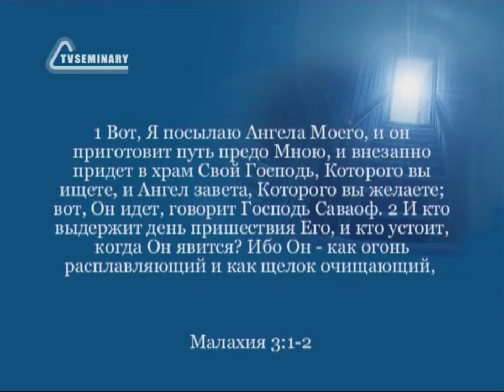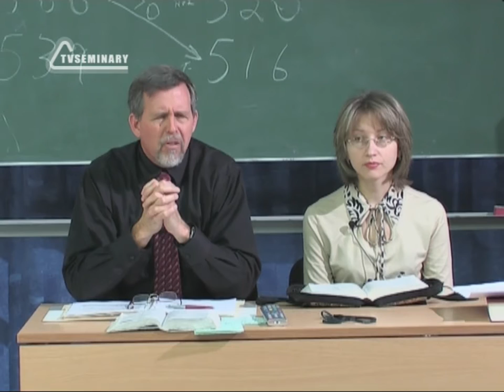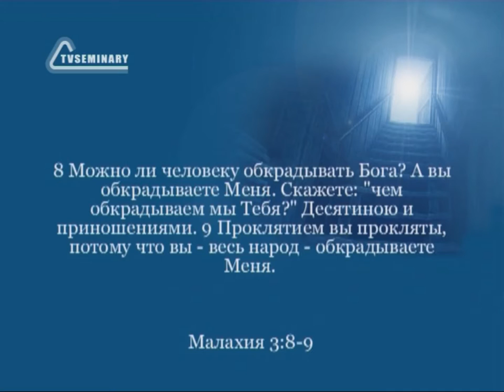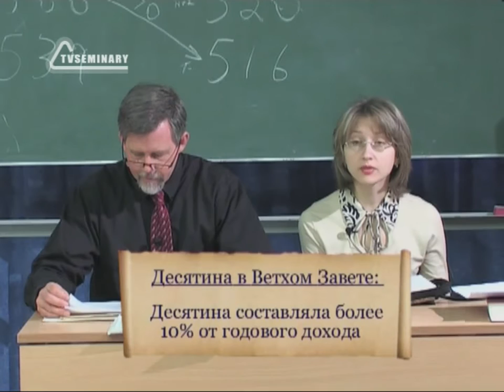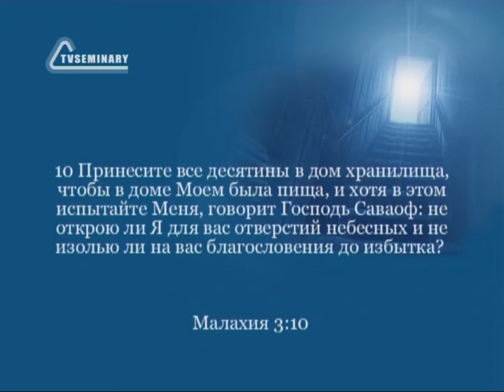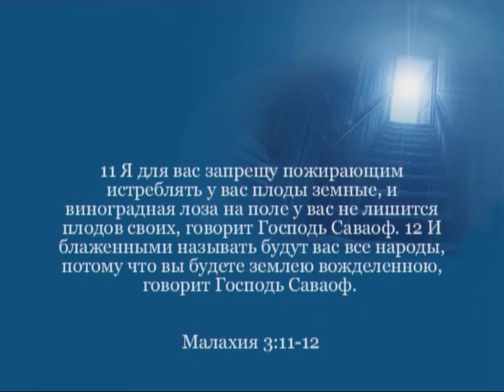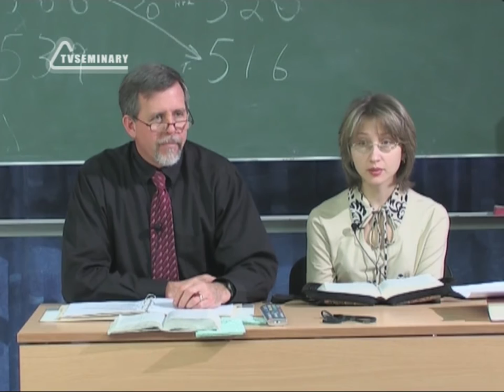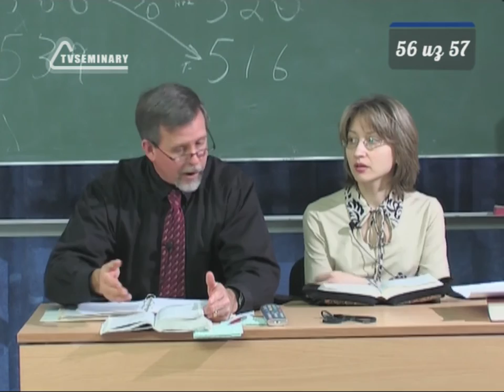BS216 Rus 56 Книга пророка Малахии Израиль обкрадывает Бога